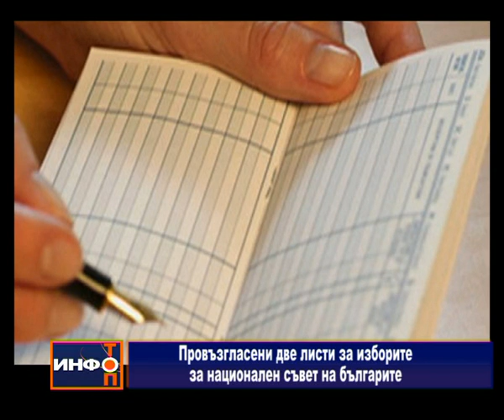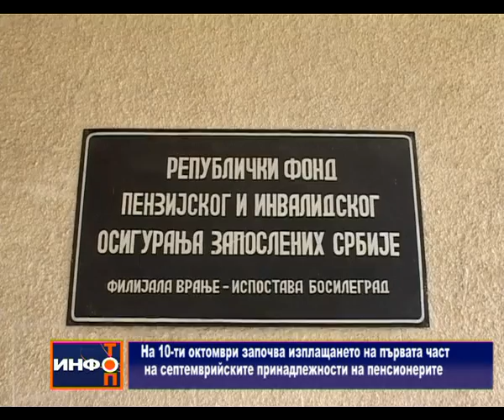Info Top 07 10 2014 bg